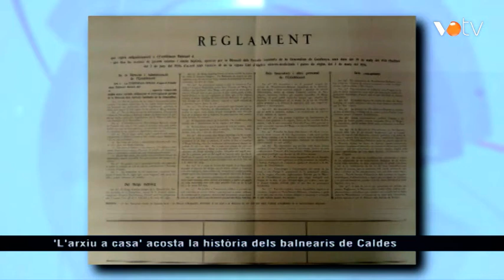VOTV - 'L'arxiu a casa' acosta la història dels balnearis de Caldes